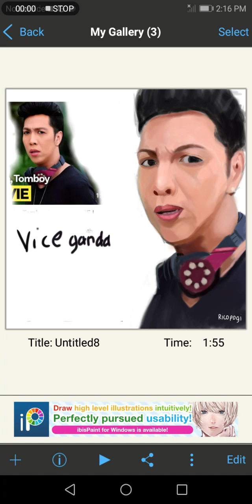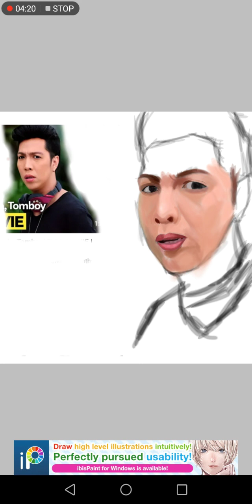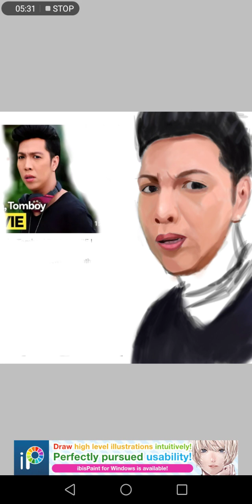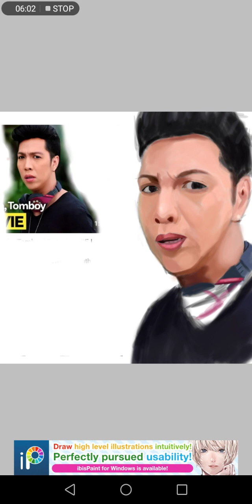Vice Ganda Paano mag paint ng chroma hyper realistic - Rico pogi